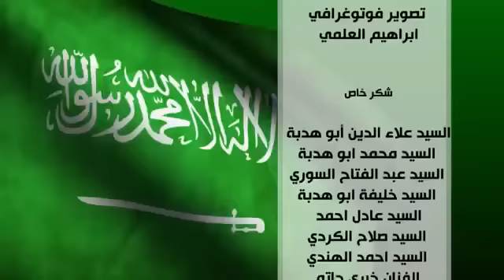Saudia Saudia Beautiful SoNg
This is a Saudi national song